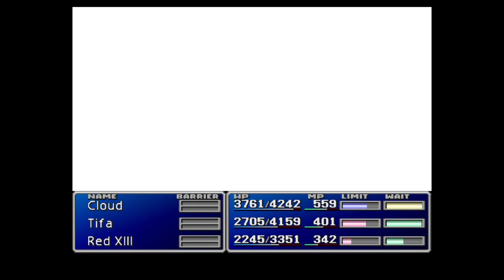FINAL FANTASY VII Sephiroth Final Boss